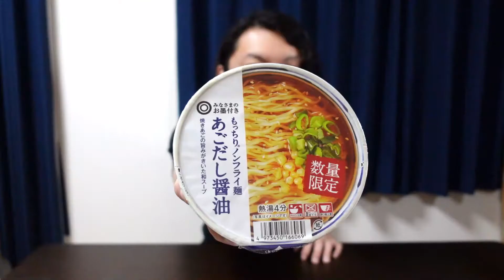【みなさまのお墨付き】話題になってる西友のあごだし醬油ラーメンがうますぎた！【Ramen】【カップ麺】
今回は今話題になってる西友のカップ麺、あごだし醬油ラーメンです！
そこまで期待はしてなかったんですが、まぁ予想以上のうまさでしたね(*‘ω‘ *)
このクオリティをこの値段で提供できるってやばいな(笑)
他の種類もすでに買ってあるので近いうちに紹介します('◇')ゞ

【撮影機材】SONY デジタルカメラ VLOGCAM ZV-1/ZV-1G

●BGM/効果音
・効果音ラボ